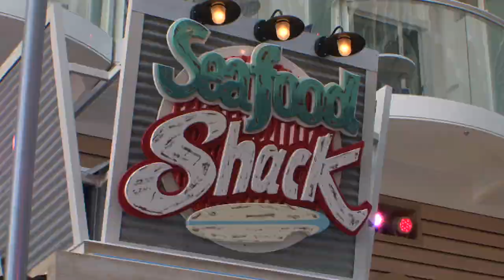Boardwalk - TTG Face of Travel Winners explore Oasis of the Seas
TTG Face of Travel Winners explore the Boardwalk Neighbourhood on Royal Caribbean's amazing new ship Oasis of the Seas.